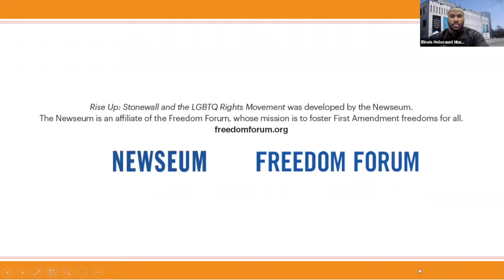Beyond Borders: LGBTQ Refugees, Immigrants, and Human Rights Today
LGBTQ+ immigrants and refugees have unique experiences, routinely facing discrimination, persecution, and violence due to their identities. Same-sex relationships are criminalized in certain countries and are sometimes punishable by death, leaving many with no choice but to seek refuge elsewhere.

In recent decades, the number of LGBTQ+ refugees and asylum-seekers in the United States has risen. While the U.S. is home to more than 900,000 LGBTQ+ immigrants, they are largely restricted from accessing health coverage and continue to have one of the highest uninsured rates. On top of this, many refugees face additional barriers in what is often a months-long process of applying for a work permit, which frequently includes heavy travel and occupational restrictions.

During this virtual discussion, guests heard personal stories from LGBTQ+ immigrants and refugees, as well as from legal experts.

Panelists included Karolina López, a Mexican transgender woman who is the current director of Mariposas Sin Fronteras, an organization that provides support to LGBTQ+ people in immigration detention centers; Pauline Park, a Korean transgender woman who was the first openly trans person chosen to be Grand Marshal of the New York City Pride March; Lynly Egyes, current Legal Director at Transgender Law Center (TLC) and former Legal Director at the Sex Workers Project (SWP) at the Urban Justice Center. Bek Erl, a Jewish-American nonbinary/genderqueer individual who is the Pro Bono Coordinator of the National Immigrant Justice Center’s LGBT Immigrant Rights initiative and a descendant of Holocaust Survivors, moderated the discussion.